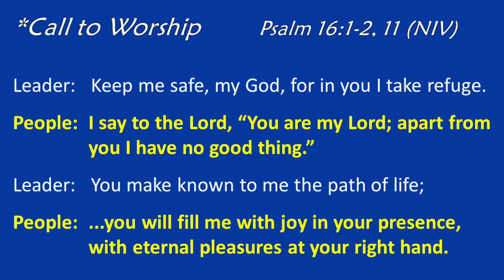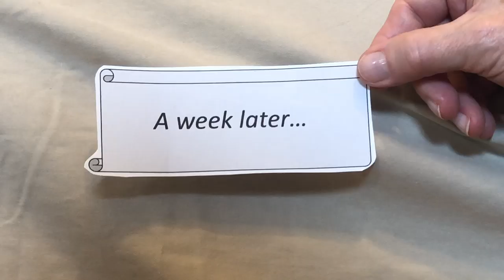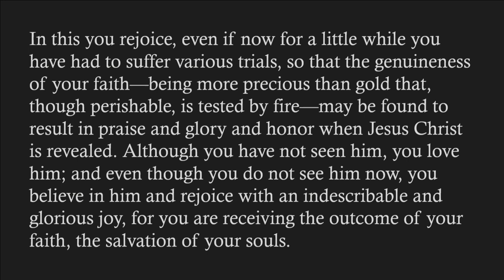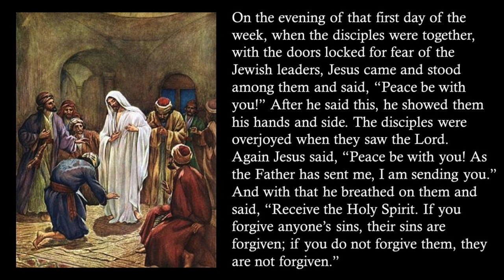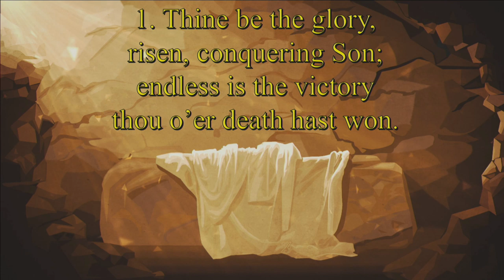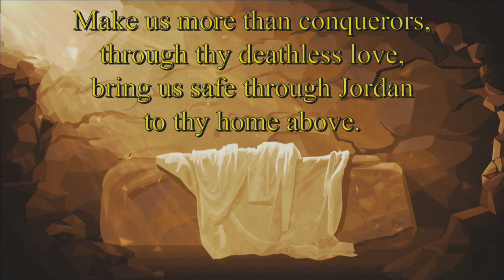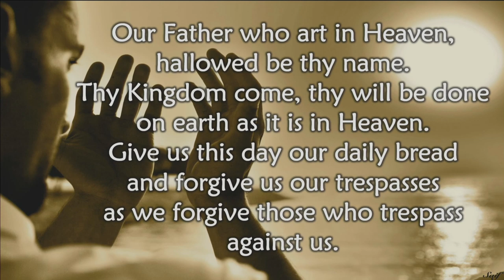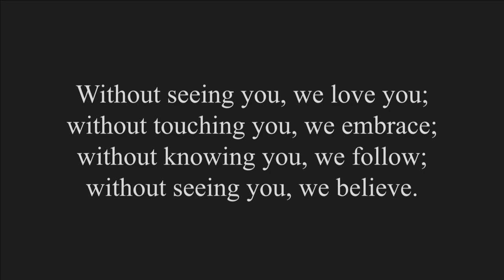Epworth Service April 19, 2020